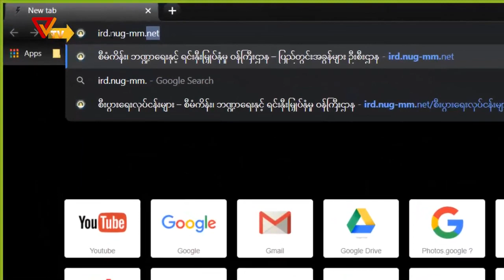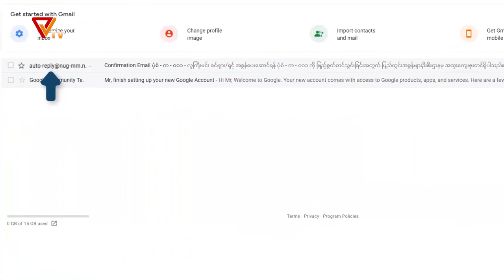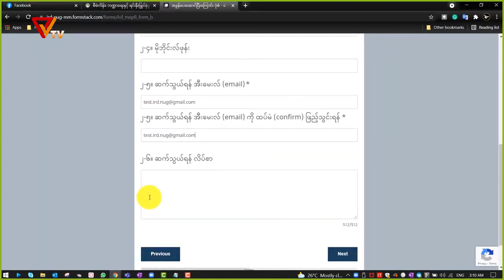How to Pay Tax | Spring Revolution